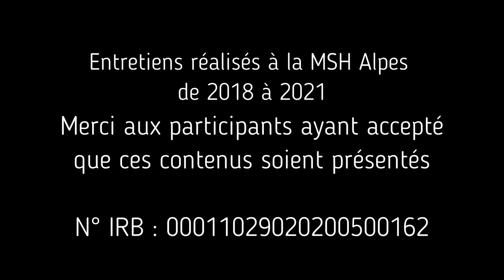Interviews Lab Fish Project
Extraits d'entretiens post-expérimentaux menés à l'issue de la série d'expériences menées de 2018 à 2021 à la MSH Alpes dans le cadre du Lab Fish Project.